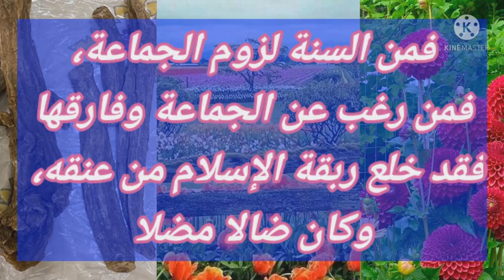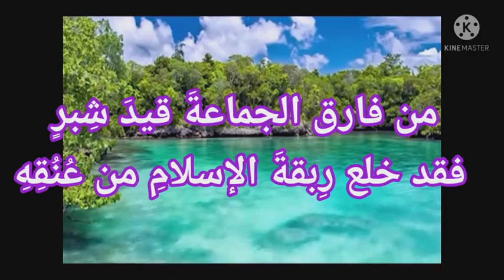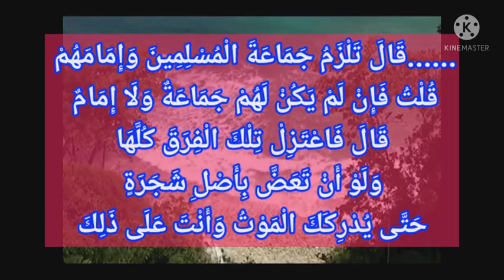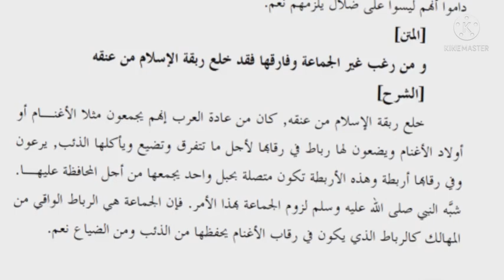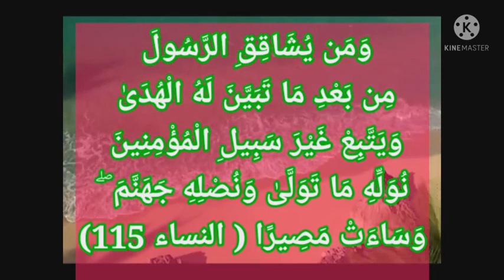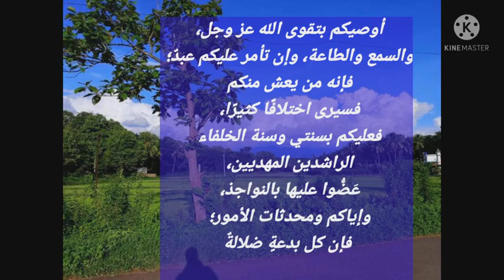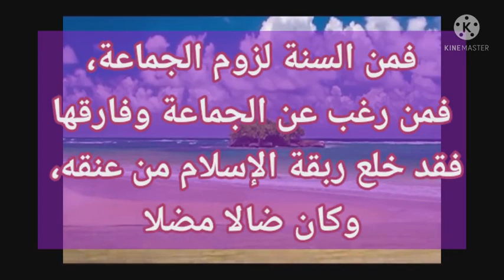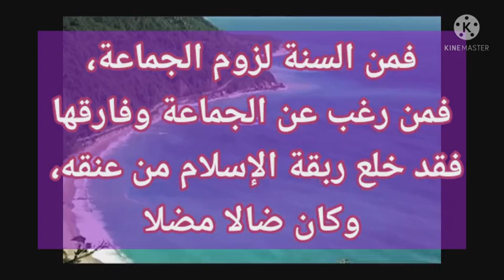ദർസ് 2-ഇമാം ബർബഹാരിയുടെ ശർഹുസ്സുന്ന:(വഫാത് ഹി:329) Class by ഉസ്താദ് ശംസുദ്ദീൻ ബ്നു ഫരീദ് പാലത്ത്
[2] فمن السنة لزوم الجماعة، فمن رغب عن الجماعة وفارقها فقد خلع ربقة الإسلام من عنقه، وكان ضالا مضلا.
قَالَ تَلْزَمُ جَمَاعَةَ الْمُسْلِمِينَ وَإِمَامَهُمْ قُلْتُ فَإِنْ لَمْ يَكُنْ لَهُمْ جَمَاعَةٌ وَلَا إِمَامٌ قَالَ فَاعْتَزِلْ تِلْكَ الْفِرَقَ كُلَّهَا وَلَوْ أَنْ تَعَضَّ بِأَصْلِ شَجَرَةٍ حَتَّى يُدْرِكَكَ الْمَوْتُ وَأَنْتَ عَلَى ذَلِكَ
وَمَن يُشَاقِقِ الرَّسُولَ مِن بَعْدِ مَا تَبَيَّنَ لَهُ الْهُدَىٰ وَيَتَّبِعْ غَيْرَ سَبِيلِ الْمُؤْمِنِينَ نُوَلِّهِ مَا تَوَلَّىٰ وَنُصْلِهِ جَهَنَّمَ ۖ وَسَاءَتْ مَصِيرًا (115
فَإِنْ آمَنُوا بِمِثْلِ مَا آمَنتُم بِهِ فَقَدِ اهْتَدَوا ۖ وَّإِن تَوَلَّوْا فَإِنَّمَا هُمْ فِي شِقَاقٍ ۖ فَسَيَكْفِيكَهُمُ اللَّهُ ۚ وَهُوَ السَّمِيعُ الْعَلِيمُ